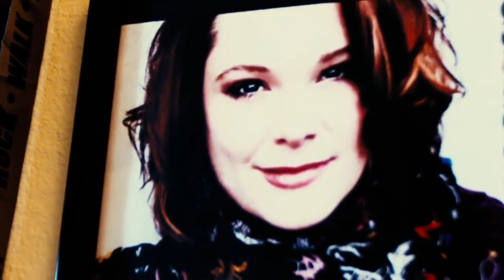4 Former Disney Star Fills Void Left by Fame